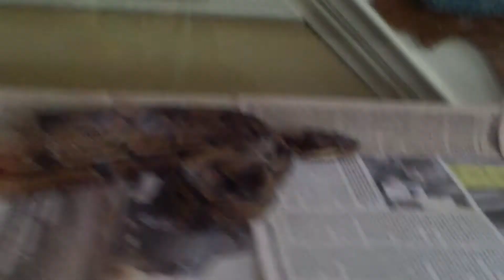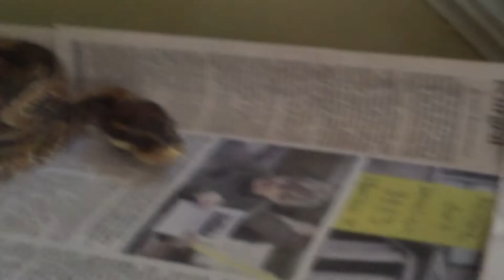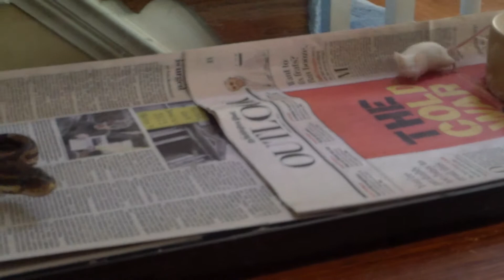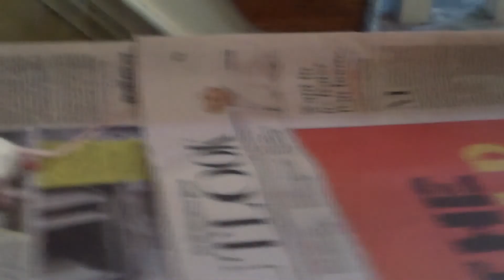Road to Darius Part 6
Hey guys this a series where i try to get a gold wristband and beyond in Forza Horizon.
Can we get five likes?